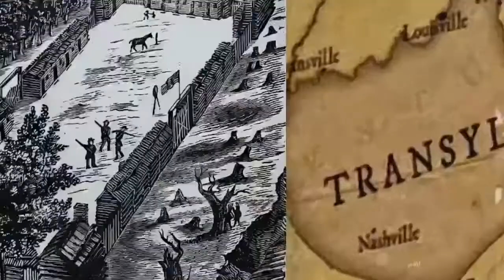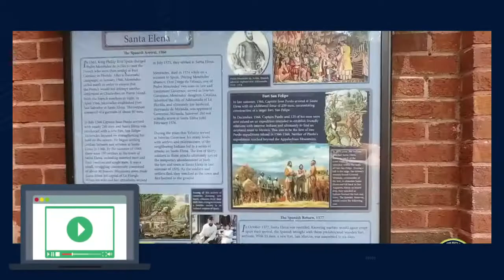MARINE LT. PRESLEY O’BANNON! FIRST TO RAISE U.S. FLAG OVER FOREIGN SOIL DURING WARTIME!🇺🇸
TO THE SHORES OF TRIPOLI! MARINE LT. PRESLEY O’BANNON! FIRST TO RAISE U.S. FLAG OVER FOREIGN SOIL DURING WARTIME!🇺🇸

Join us TONIGHT, at 9pm EST, as Family Tree Nuts Founder, Col. Russ Carson Jr, and Jameson Cable, of The Kentucky History Podcast, take a look at our interesting topic.

Presley O’Bannon gained national fame from his heroic deeds while leading Marines in the Barbary Pirate War in North Africa. After his military service he moved to Kentucky and served in the State Legislature and Senate. His legacy has been imprinted on the U.S. Marine Corps traditions and culture. We tell his story tonight!

Dive in, and join the conversation with your own comments, and questions!